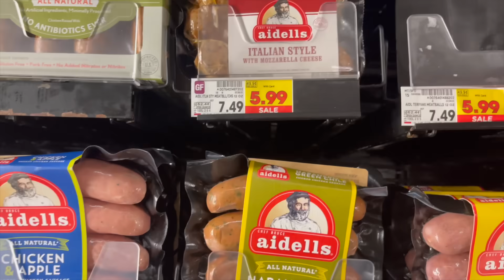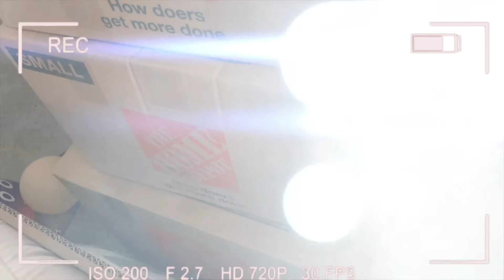Keadaan Rumah Baru Sekarang🏡 | sedikit belanja & mulai packing! Vlog 595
Vlogging Camera: Canon M50 / Canon G7x Mark ii
Editing app: Final Cut Pro X
Laptop: Macbook Pro 2017 touch bar, 15in Retina Display